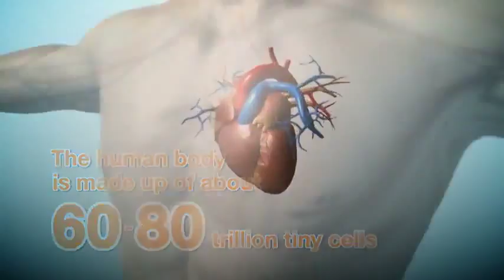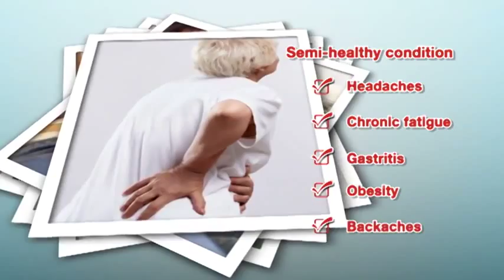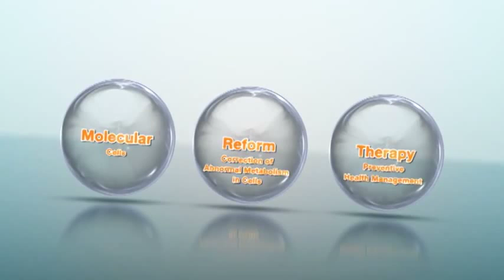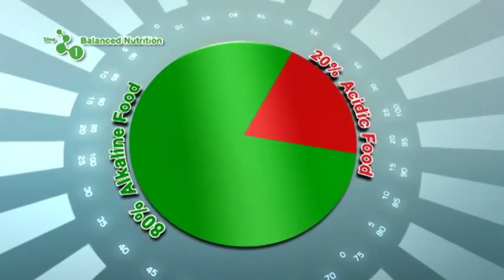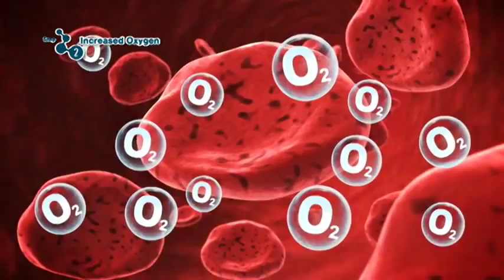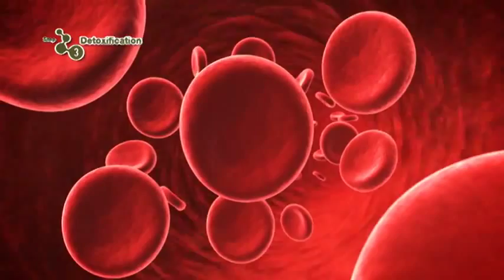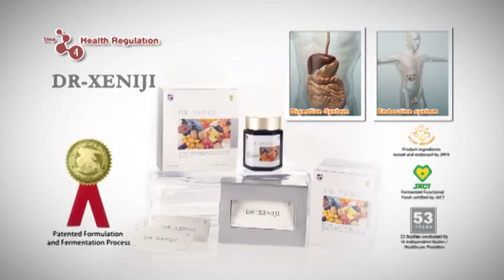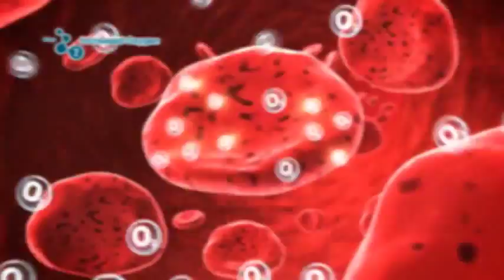Molecule Reform Therapy (MRT) Concept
Molecular Reform Therapy Concept proved that the root cause of all physical diseases is shortage in one or more of the 4 steps of MRT:
1. Balanced Nutrition
2. Sufficient Oxygen Intake
3. Detoxification - removal of toxin and biological waste from cells and out of body
4. Healthy Living

MRT (Molecular Reform Therapy) is a comprehensive method to increase health and heal diseases by overcoming the root cause of the problem in the cellular level. This method has been proven to increase health exponentially as well as boosting body's auto-immune and auto-healing system to get rid of various diseases naturally.